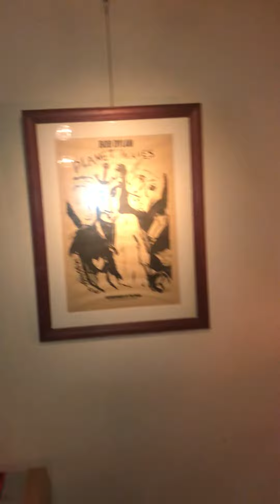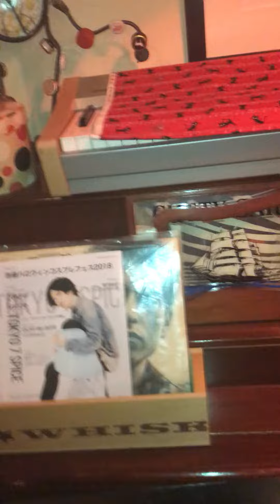Polka Dots Bob Dylan Bar, Tokyo.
This video appears in the following article by Leighton Travels.